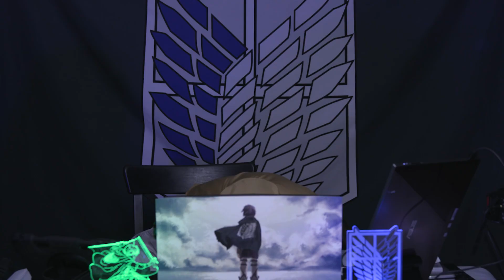Attack on Titan The Roleplaying Game | Act I Finale - The Ceremony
The Cadets say farewell to their time in the Cadet Corps. Instructor Hawkins says his goodbyes to the squad, announces the top 10, and a mysterious figure steps forth on the stage.

We will return in Act II!

Attack on Titan The Tabletop Roleplaying Game is a Dice Times Original TTRPG.